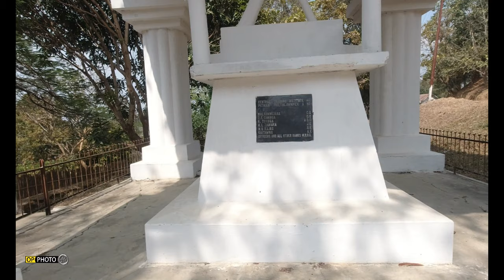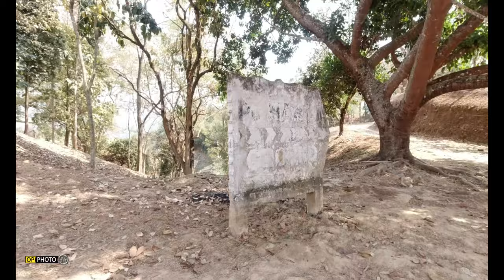CTI Sesawng Visit || 25.02.2023 || Tlachawp Vlog mai mai 😁😁😁